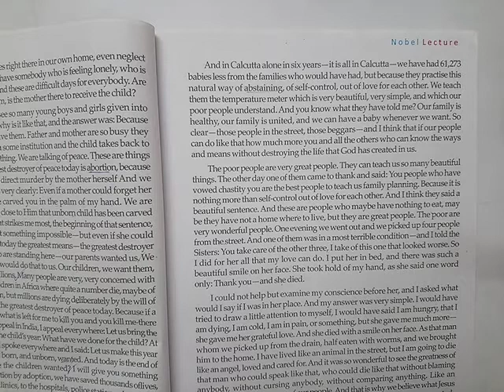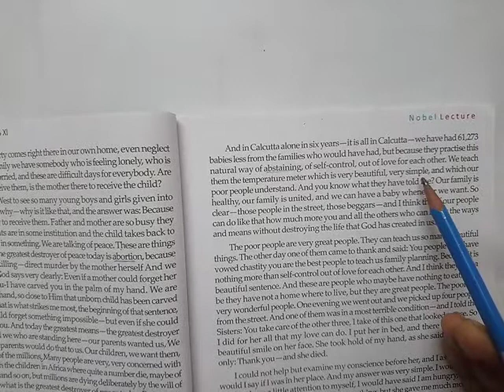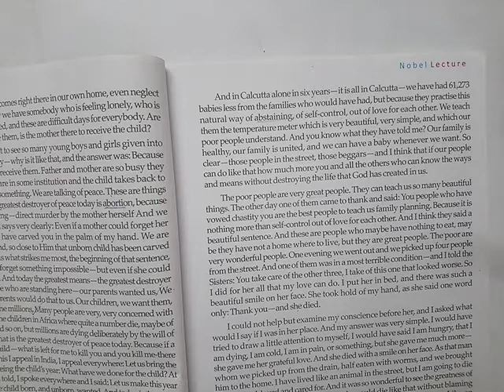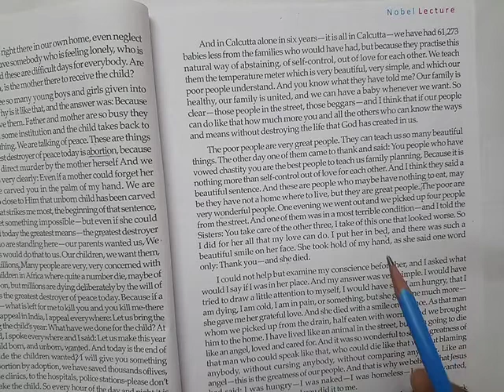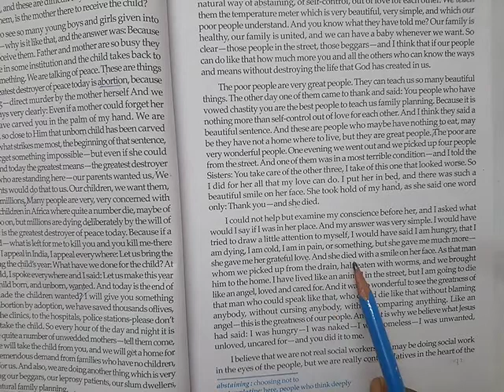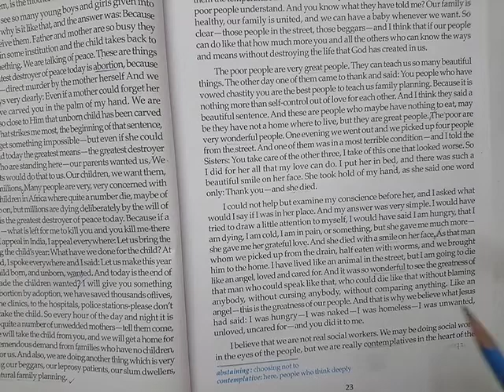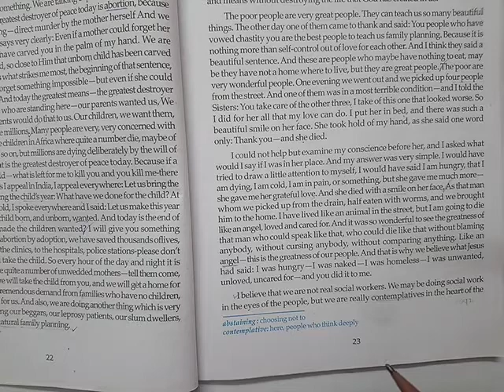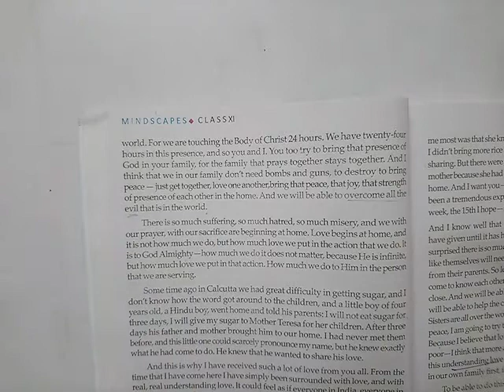Class XI, English, Nobel Lecture, L-3